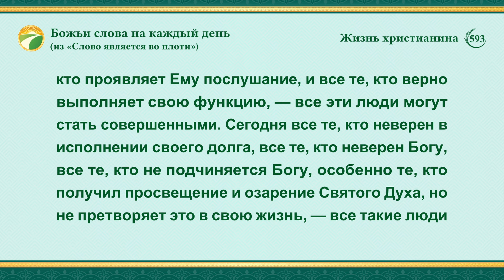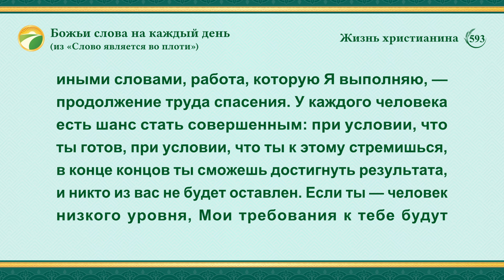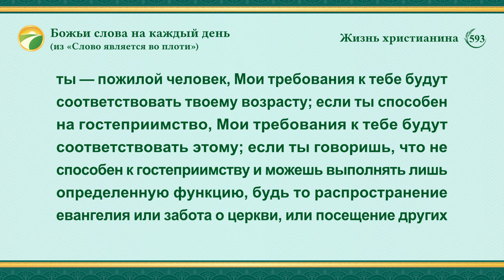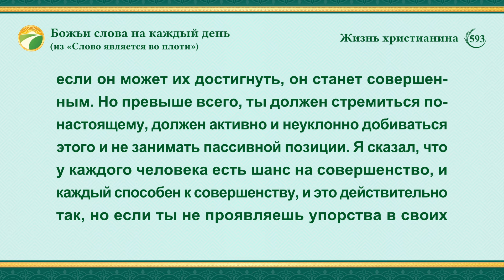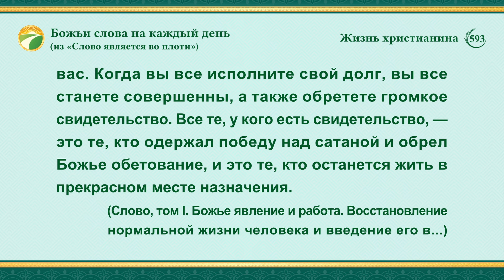Божьи слова на каждый день: Места назначения и исходы | Отрывок 593